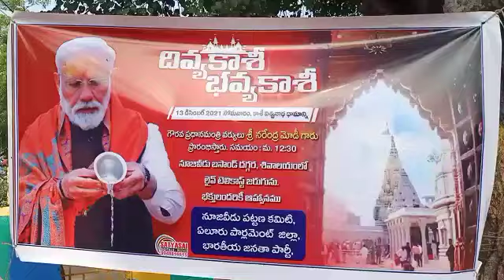BJP leaders at the Divya Kashi Bhavya Kashi function at the Durgamalleswara SwamyTemple inNoojeedu.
Krishnajilla

BJP leaders at the Divya Kashi Bhavya Kashi function at the Durgamalleswara Swamy Temple in Noojeedu.

Prime Minister Narendra Modi is dedicating the Kashi Vishwanath Dham at the Kashi Shrine to the nation

 Eluru Parliamentary District General Secretary M. Rajasekhar, District Secretary Vasundhara Devi, Town President Janardhana Rao and others were present on the occasion.
କୃଷ୍ଣଜିଲ୍ଲା

 ନୋଏଜେଡୁର ଦୁର୍ଗାମେଲସ୍ୱେରା ସ୍ amy ାମୀ ମନ୍ଦିରରେ ଦିବ୍ୟା କାଶୀ ଭବ କାଶୀରେ ବିଜେପି ନେତାମାନେ କାର୍ଯ୍ୟ କରନ୍ତି।

 ପ୍ରଧାନମନ୍ତ୍ରୀ ନରେନ୍ଦ୍ର ମୋଦୀ କାଶୀ ଶ୍ରୀକ୍ଷେତ୍ରରେ କାଶୀ ବିଶ୍ୱନାଥ ଧାମଙ୍କୁ ଦେଶ ପାଇଁ ଉତ୍ସର୍ଗ କରୁଛନ୍ତି

 ସୋସିଆଲ ମିଡିଆରେ ଏହି କାର୍ଯ୍ୟକ୍ରମକୁ ବିଜେପି ନେତାମାନେ ସିଧା ଦେଖିଥିଲେ

 ଏହି କାର୍ଯ୍ୟକ୍ରମରେ ଏଲୁରୁ ସଂସଦୀୟ ଜିଲ୍ଲା ସାଧାରଣ ସମ୍ପାଦକ ଏମ ରାଜାସେଖର, ଜିଲ୍ଲା ସଚିବ ଭାସୁନ୍ଦରା ଦେବୀ, ଟାଉନ ସଭାପତି ଜନାର୍ଦ୍ଦନ ରାଓ ଏବଂ ଅନ୍ୟମାନେ ଉପସ୍ଥିତ ଥିଲେ।
కృష్ణాజిల్లా

నూజివీడు దుర్గామల్లేశ్వర స్వామి దేవస్థానంలో దివ్య కాశీ భవ్య కాశీ కార్యక్రమం తిలకించిన బిజెపి నాయకులు.

కాశీ పుణ్యక్షేత్రంలో కాశీ విశ్వనాధ్ ధామం జాతికి అంకితం చేస్తున్నా ప్రధాని నరేంద్ర మోడీ

ఈ కార్యక్రమాన్ని సామాజిక మాధ్యమాల ద్వారా ప్రత్యక్షంగా వీక్షించిన బిజెపి నాయకులు

ఈ కార్యక్రమంలో ఏలూరు పార్లమెంటు జిల్లా ప్రధాన కార్యదర్శి ఎం.రాజశేఖర్,జిల్లా కార్యదర్శి వసుంధరాదేవి, పట్టణ అధ్యక్షులు జనార్దన రావు తదితరులు పాల్గొన్నారు
ArkMedia#ARK MEDIA